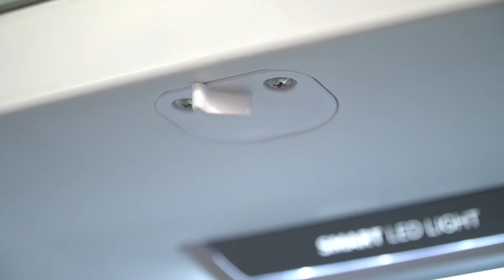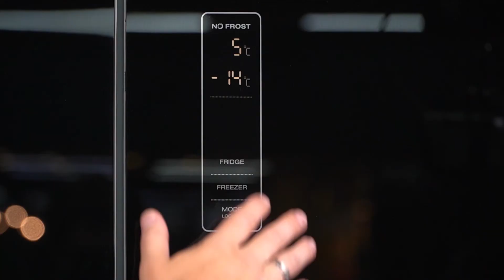Функциональность на высшем уровне - Weissgauff WCD 486 NFB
Холодильник Weissgauff WCD 486 NFB - функциональность на высшем уровне.
ВМЕСТИТЕЛЬНЫЙ. Холодильная камера на 268 л, морозилка на 133 л. Габариты устройства 79,5 х 69,2 х 180 см. Идеально для тех, кто хотел холодильник побольше — легко разместите все необходимые продукты.
УДОБНЫЙ. Особая эргономика полок и 4-дверное открывание. Двойной спецконтейнер, сохраняющий свежесть овощей и фруктов.
ЭФФЕКТНЫЙ. Стильный фасад из черного закаленного стекла с крупным цифровым дисплеем — настоящее украшение вашей кухни.
ГАРАНТИЯ. Инверторный двигатель с 10-летней гарантией от Weissgauff. Меньше энергопотребление и уровень шума, больше надежность и срок службы вашего холодильника.